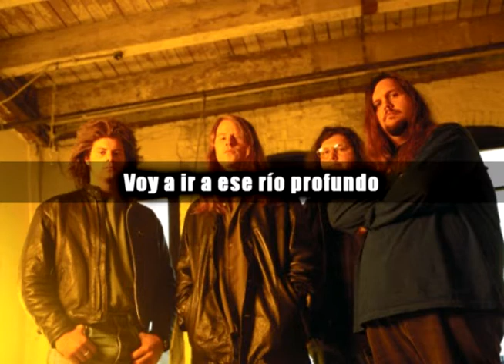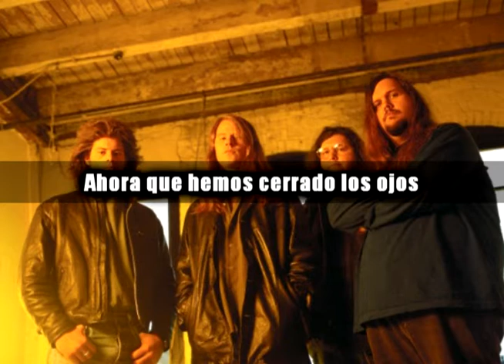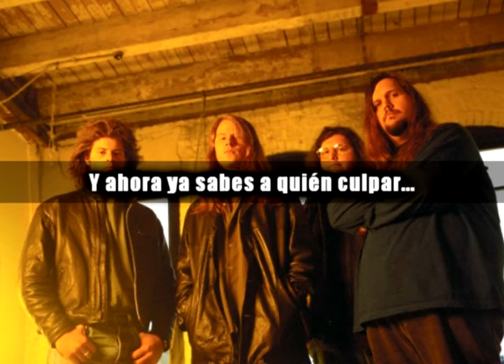Screaming Trees - More Or Less SUBTITULADO ESPAÑOL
Banda: Screaming Trees
Álbum: Sweet Oblivion
Autor: Gary Lee Conner

Traducción: Francisco Leiton